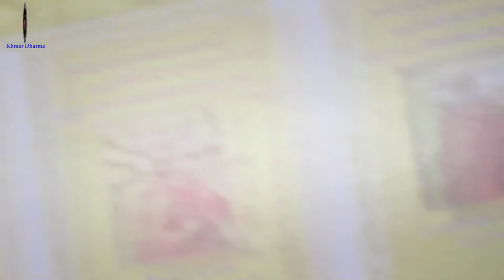តើអ្នកណាសំខាន់បំផុតរបស់យើង ទេសនាដោយ ព្រះសង្ឃខ្មែរ / Who Most importantly ours, Sermon by Khmer monks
Who Most importantly ours, Sermon by Khmer monks is  There are always people in the world who love us most, and those who empathize are so few, so you have to take good care of those who love you well.
តើអ្នកណាសំខាន់បំផុតរបស់យើង ទេសនាដោយ ព្រះសង្ឃខ្មែរ ធម្មតាយើងរស់នៅក្នុងលោកនេះតែងតែមានអ្នកដែលយល់ចិត្តយើងបំផុត ហើយអ្នកដែលយល់ចិត្តនោះគឺមានមិនច្រើនទេ ដូច្នេះអ្នកត្រូវចេះថែរក្សាមនុស្សដែលស្រឡាញ់ចូលចិត្ត គិតគូពីអ្នកអោយបានល្អ

សូមស្វាគមន៍ទស្សនិកជនទាំងអស់ដែលចូលមកទស្សនាឆានែលព្រះធម៌ខ្មែរ។ ខ្ញុំសូមថ្លែងអំណរគុណយ៉ាងជ្រាលជ្រៅដែលបានចូលមកទស្សនានិងគាំទ្រ ជូនពរមានសុខភាពល្អជានិរន្តរតរាងទៅ
Listen more Grow Intellectual _ ស្តាប់ច្រើន ចម្រើនបញ្ញា